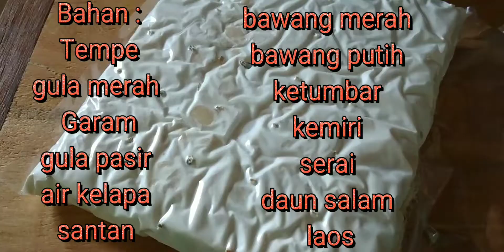TEMPE BACEM || ENGGAK DI GORENG ENAK || DI GORENG JUGA ENAK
Assalaamualaikum...Semuanya 😇

Bahan :
- 3 papan Tempe
- Gula merah 1 biji
- kecap bango 4 Sdm
- air kelapa 1 gelas, 300ml
- santan 1 gelas, 300ml
- daun salam
- serai
- minyak sayur untuk menumis (secukupnya)

Bumbu halus  :
- Bawang Merah
- Bawang Putih
-1 ruas jari laos
- 2 sdm ketumbar
- merica/sahang 1 sdm (boleh pake merica bubuk)
- 1 batang serai ambil bagian yg muda (Potong-potong)

Aku masak tempe bacem di resep ini, aku menggunakan air kelapa 1 gelas kecil (gak pake juga gak apa-apa kok) dan air santan nya 1 gelas kecil.  jadi hasil nya 1 magkuk kecil ya...
maaf laos nya gak ada masuk ke video nya alias lupa🤭 sebelum menghaluskan semua bumbu bulat nya Potong-potong terlebih dahulu ya, oh ya satu lagi, kalau kalian gak mau pake sahang juga boleh di Skip kok.  kemudian di blender halus deh,bumbu-bumbu bulat yg sudah di Potong-potong tadi...

untuk cara memasak, nonton video nya sampai selesai ya🙏🏻😇